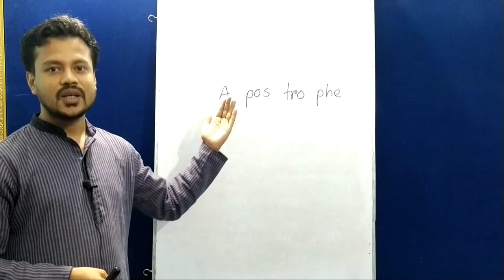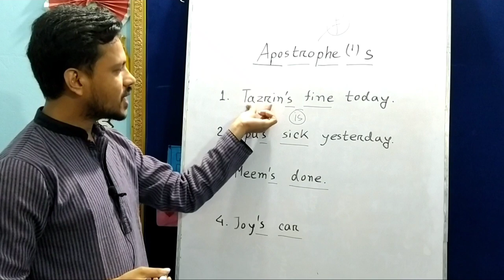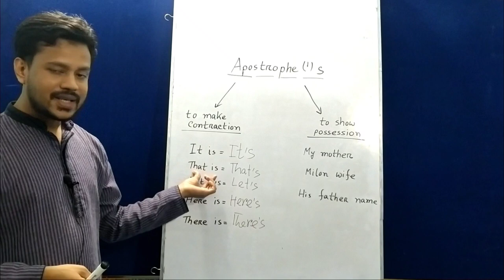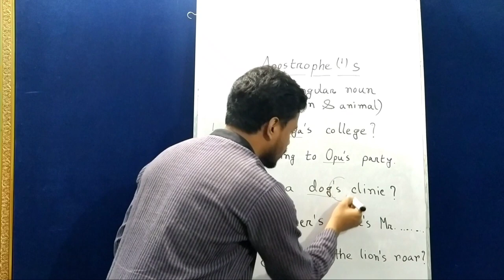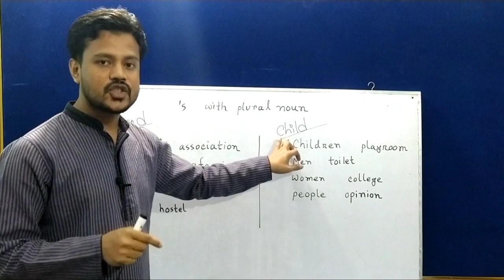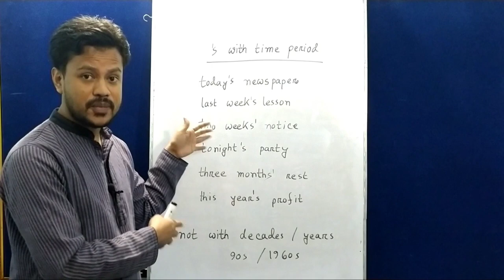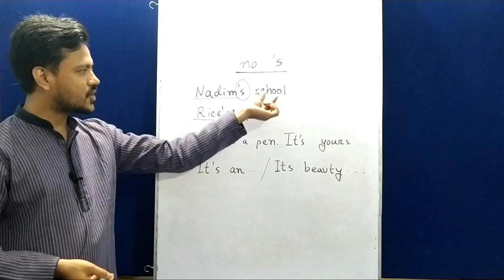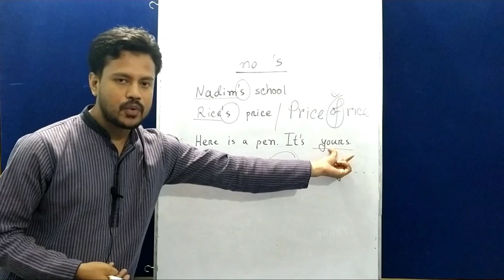How to Use Apostrophes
Apostrophes are confusing! These small punctuation marks - ' - are often used incorrectly. People often make apostrophe mistakes in emails, and even on the signs of shops! (You would think that someone would notice before the sign was printed and put up!) Even if you are understood, mistakes in this area make your writing look unprofessional.

I'm telling you that using apostrophes is actually easy and straightforward in most of the situations you are ever likely to use them. In this English lesson, I explain the simple and essential uses of the apostrophe. Later, I tell you the advanced uses of the apostrophe. Watch this writing lesson, and you can be sure that you're using apostrophes in the correct way. Essential viewing for any shopkeepers - BEFORE they get their signs printed!

WE OFFER:
IELTS_REGULAR(4Months) &
IELTS_CRASH(2Weeks/4Weeks)

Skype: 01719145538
Our Office Address: United English World, Jhawtala,Cumilla